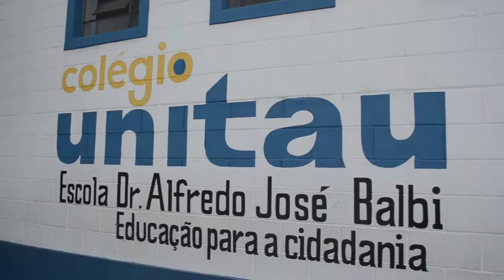Colégio UNITAU 45 anos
Realização: ACOM - Assessoria de Comunicação da Universidade de Taubaté
Coordenação geral: Profa. Dra. Leticia Maria
Planejamento: Karina R Dias
Direção de criação: Thiago Gustavo
Direção: Natália Senóbio
Roteiro: Camila Ferreira
Produção: Alice Monteiro, Camila Ferreira, Edwiges Moraes, Natália Senóbio e Vanessa Almeida.
Câmera: Camila Ferreira, Leonardo Oliveira, Natália Senóbio e Vivian Ferraz.
Entrevistas: Camila Ferreira
Edição e montagem: Camila Ferreira
Este vídeo utiliza trilhas da Biblioteca de áudio do Youtube:
Spring in my step | Where I am from?